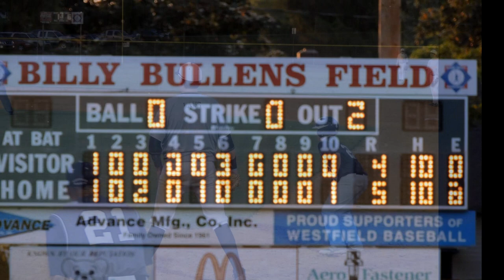The Westfield Babe Ruth 14 YO Tournament Run